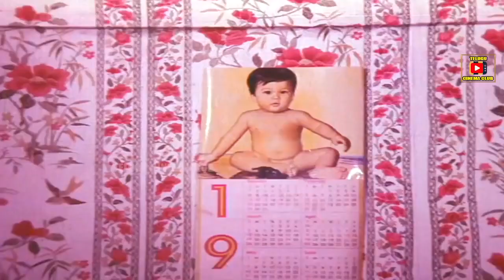THE WORK DONE BY THE FATHER TO SAVE THE SON | RUDRA NETRA | CHIRANJEEVI | VIJAYASHANTI | RADHA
Watch And Enjoy Scenes Of Rudra Nethra On Telugu Cinema Club.

Starring : Chiranjeevi, Vijayashanti, Radha, Rao Gopal Rao, Sathya Narayana  Among Others.